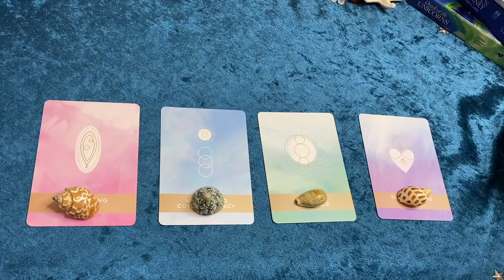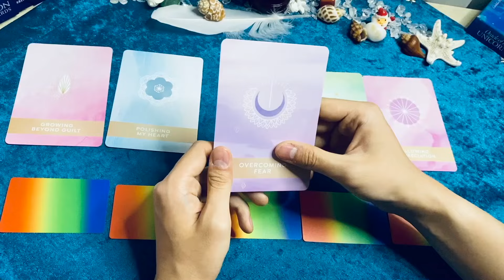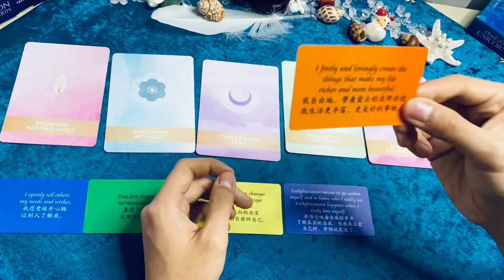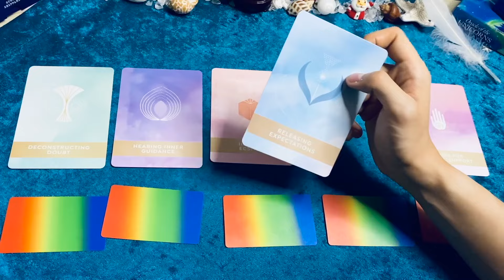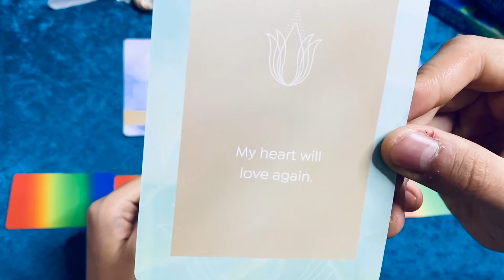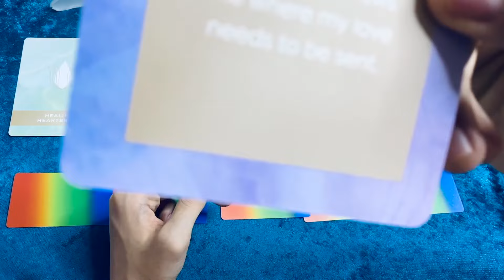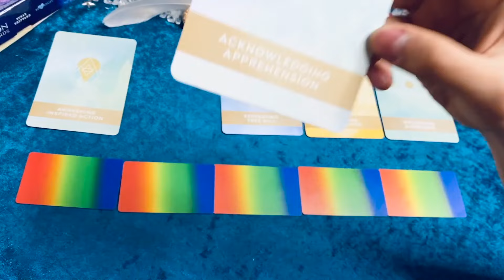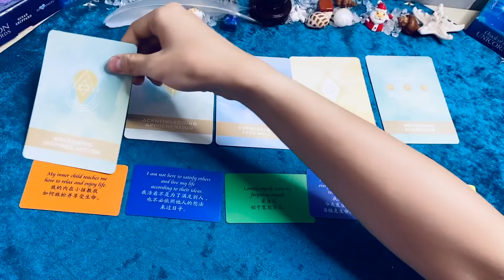你的潜意识想要和你说的话？疗愈神谕卡想要告诉你的信息&指引？【塔羅🔮低語】ENG SUB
此視頻時間軸：
00:00 主题
00:52 The first set of cards
08:33 The second set of cards
13:26 The third set of cards
19:30 第四组